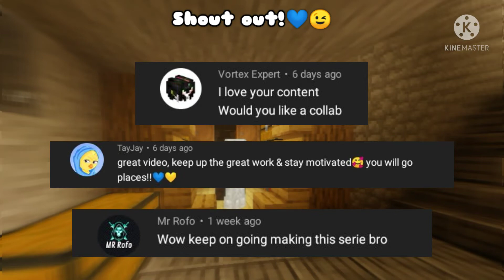Minecraft Survival Let's Play Episode 2: Building my house | Multiplayer